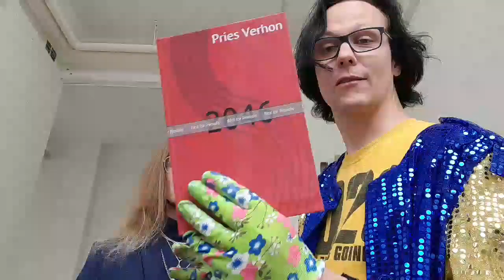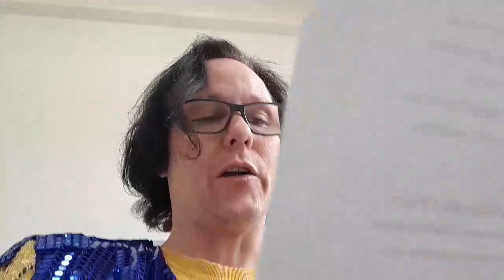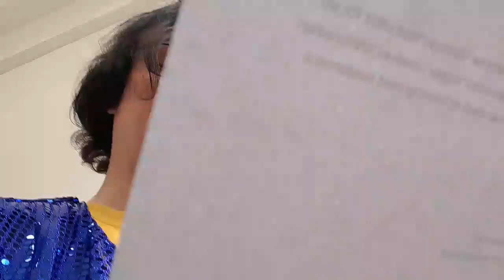The second forced futuristic art exhibition (Video 4)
Umbrick 11, 12, 13, 14 and 15 are available at Konsthall C (Centrifug) in Hökarängen, Stockholm, Sweden from October 14 until October 24 along with glitchart, books and other types of forced futuristic art. Available without postage for around 25 UK pound or 257 SEK.

The second forced futuristic art exhbition.

Five umbricks are now placed in five plastic bags to be displayed at the forced futuristic art event coming up in October.

Vernissage: October 15, 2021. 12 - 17 CET

It´s an event for glitchart and a book launch and five umbricks will be for sale; each one a unique artwork. The glitchart is for sale and so is "2046" and some other written material.

- Get umbrick 16 at kof-fi! It is also possible to get glitchart there.

Welcome to the dark ages. Presented by Pries Verhon. A Forced futuristic art project.

CELLS INTERLINKED CONSTELLATIONS

The peoples pyramid will be built tdotd​​ More bricks will be placed. They will -not- be part of the peoples pyramid. toxtethdayofthedead2021​​

Five bricks are available along with glitchart at the second Forced futuristic art event. The first "forced futuristic art" event took place in 2019.

Remember: dream2021​​ - dream2023​​

Umbrick 10 placed.

Hail Eris, Hail Discordia

Get "2046" variant 1 at Amazon.

Other written material available.

Example: "Principia Discordia" variant 2